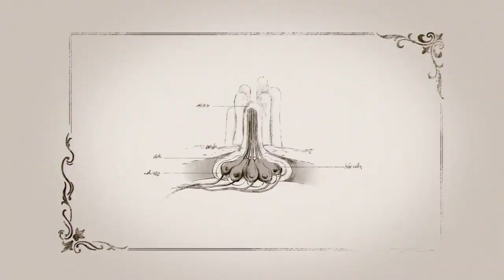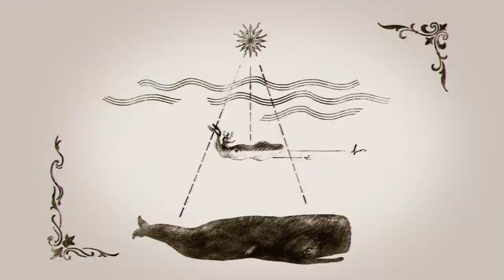Blasfemi - Gods Are Non-Binary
Chaos Apprehension...

Exploring the unexplored!
Making friends with squids without cybernetic implants...